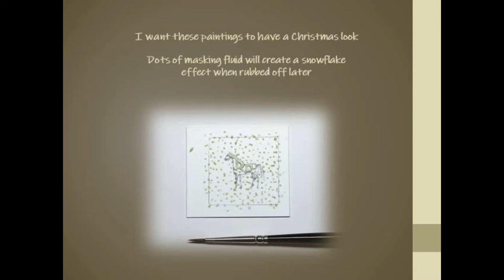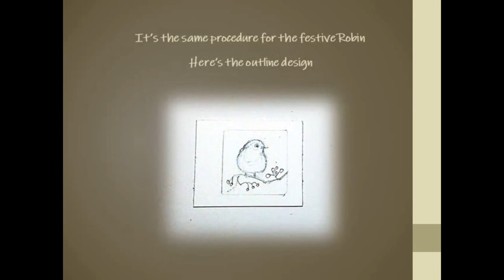Anna Spencer - Fififoxfossets.etsy.com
Beautiful miniature paintings